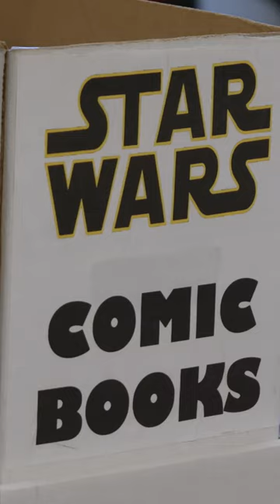Lucie Series: Cobb Antique Mall | Lucie Content | Turns County Antique Mall into Booming Business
Explore the hidden treasures of Cobb Antique Mall with Lucie Content! Spanning over 45,000 square feet, this Cobb County gem offers a captivating journey through decades of history. Join us as we uncover the entrepreneurial journey of two sisters who turned their passion into a thriving business venture. From vintage finds to timeless classics, Cobb Antique Mall promises a unique shopping experience for every enthusiast.

Follow Lucie Content on social media!
Everyone has a story. Lucie Content is an Atlanta production company focused on building strong relationships and collaborating with our clients to implement proven strategies that allow stories to break through the noise. Our life’s work is to shine a light on simple truths and key value points to build stories that matter most to you and are just waiting to be told.